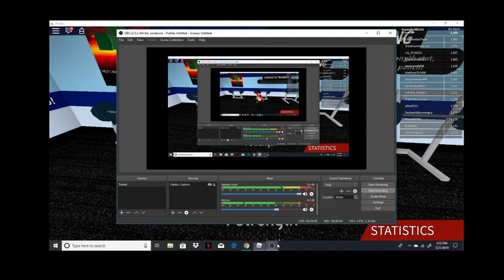Soccer Workout (ROBLOX)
Hello the soccer league I play for is RO-FA I'm an A Team Defender come join the group (If your not an alt or have one)